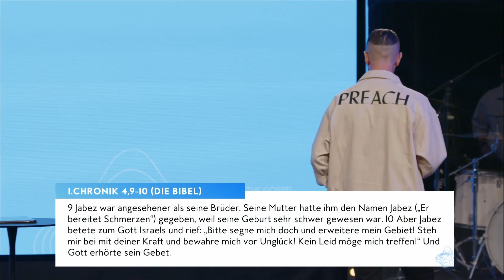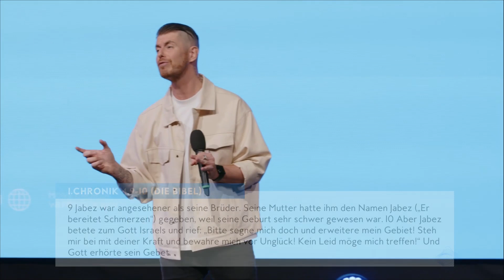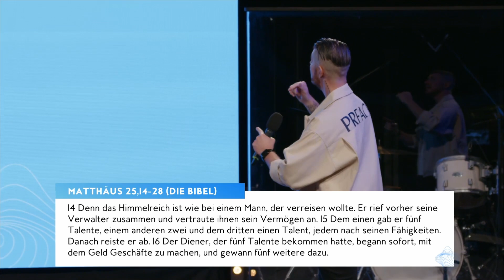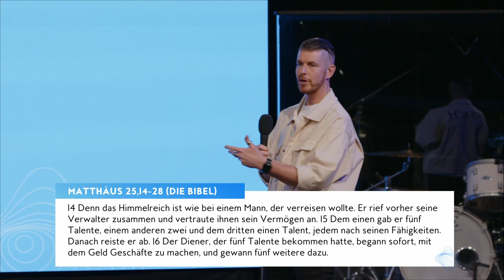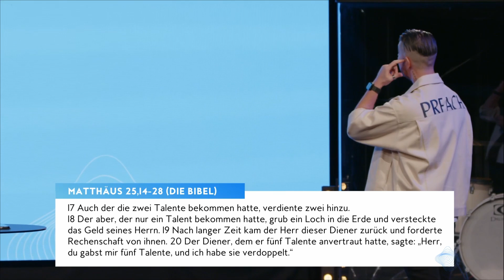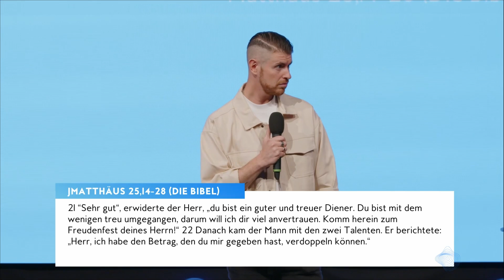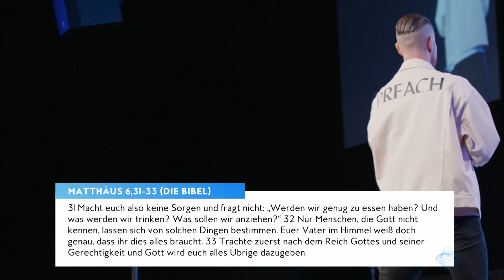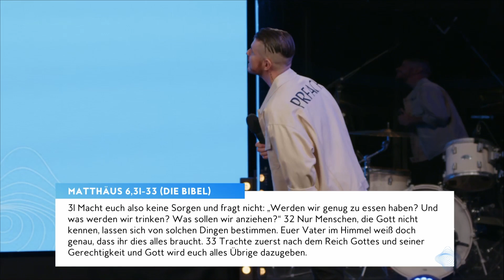Was ist ein guter Verwalter? | Antonio Weil | Move Church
Schau dir hier die Predigt „Was ist ein guter Verwalter?“ von Antonio Weil aus unserer Predigtserie „Mehr als genug“ aus unserem Gottesdienst am 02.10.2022 an.

► Kapitel
00:00 Was meins ist, ist nicht meins.
06:10 Gott will uns segnen
11:38 Besitzer oder Verwalter
22:41 Alles gehört Gott
29:24 Gottes Bank
34:25 Wem gehört Eden?
37:46 Wie ein Kind seinem Vater vertraut
42:34 Sein Haus. Mein Haus.

► Fragen?